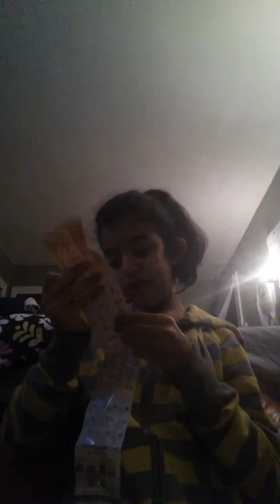SHOPKINS!!!!!!!!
You can get a shout out in next weeks theme to tell me what's you fave shopkins are keep loving monkeys